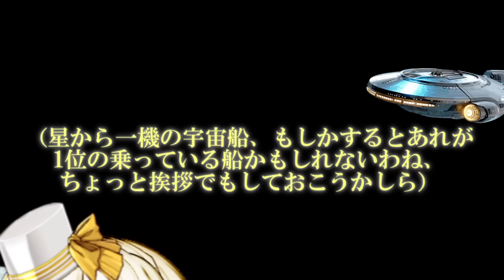専属神篇第4幕帝国下巻～僕らの神話～352話「メルトリア達の答え」